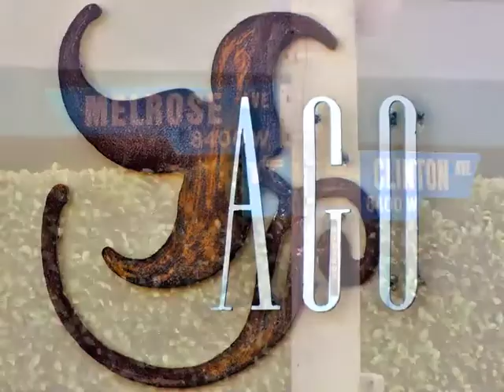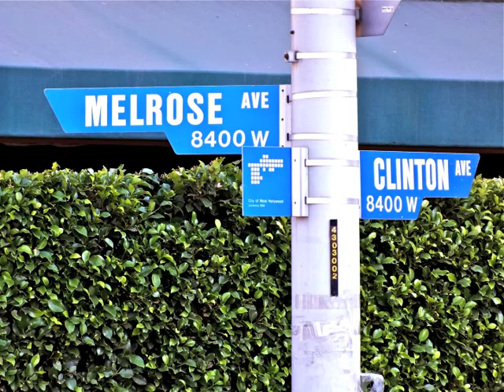8478 Melrose Ave AGO